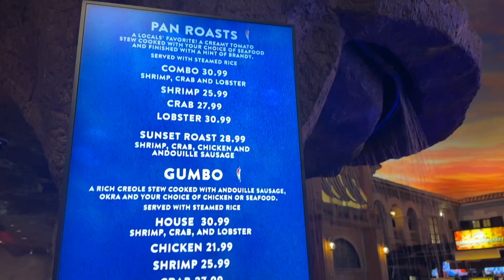CP VLOG. 48 | 💒见证闺蜜领证💍｜和小伙伴们一起vegas过周末 🍷🍺🍾🥃🍸